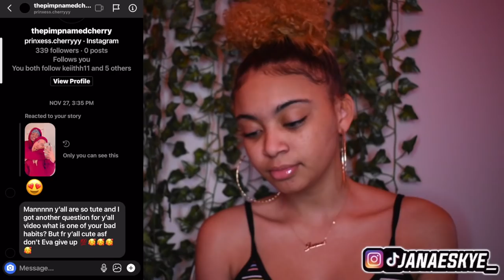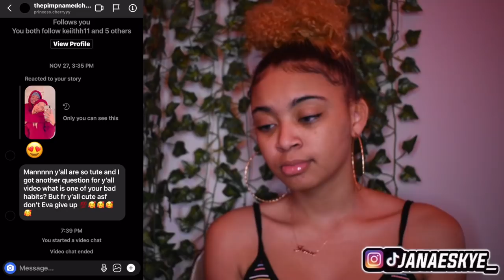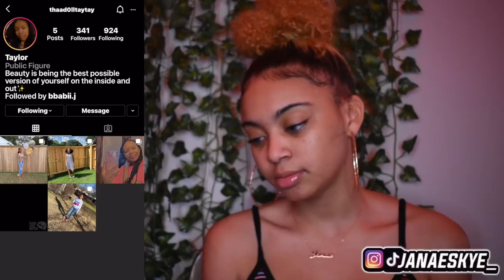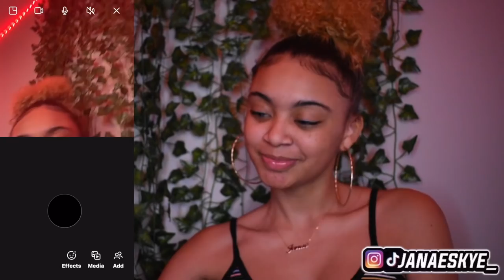Calling my supporters🤩ft YAFENI JEWELRY name necklace| Janae Skye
Deals on site Get one half price
Affordable price +  Fast free shipment
Varied selection of jewelry on the site( necklaces, bracelets, rings, earrings,etc ) with different styles and fonts

hi loves. Thank you for 18k !! In today’s video i will be calling my supporters
welcome to a new video! If you’re a returning subscriber welcome back & if you’re new welcome :)
intro by: @designsbydabrat on ig

FAQ:
name: Janae
age: 17
Birthday: April 1st
zodiac sign: Aries
grade: 12th/senior in high school
camera: nikon 5600
editing software: final cut pro
nationality: american
ethnicity: african american